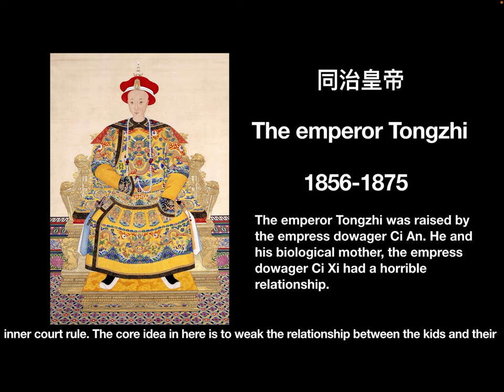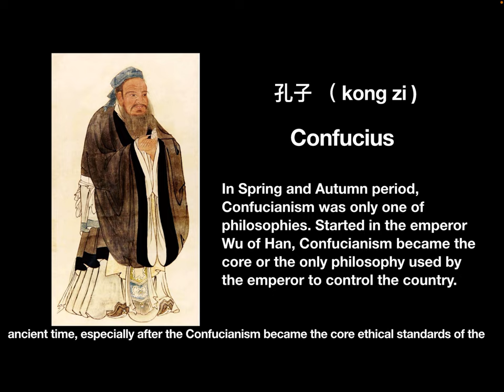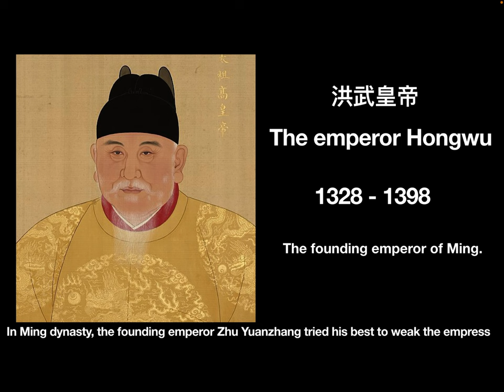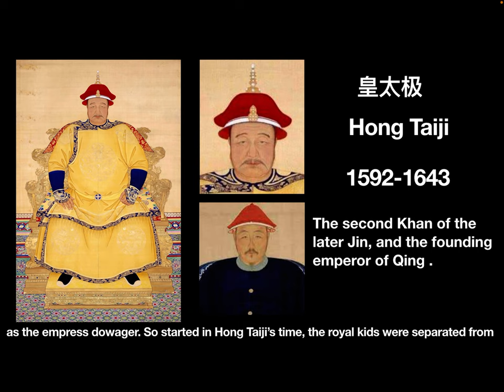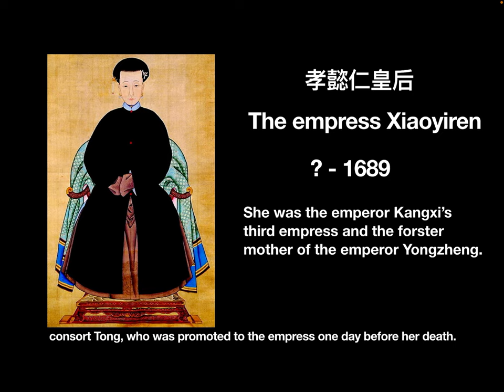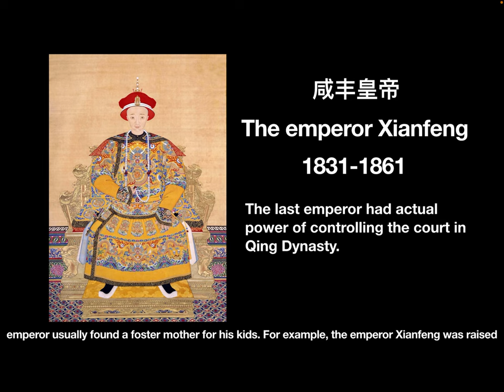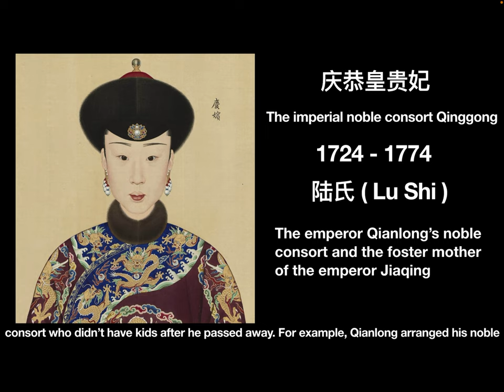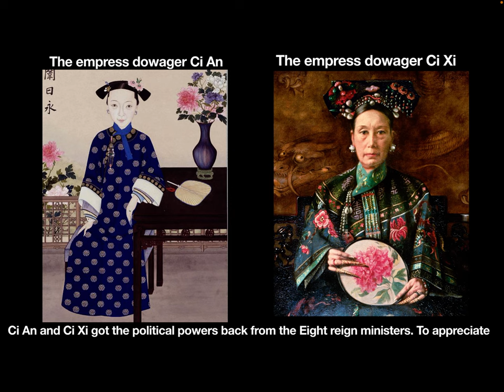Why there were so many adopted kids in imperial palace? The unique adoption rule in Qing dynasty.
In this video, let’s see the unique adoption rule in Qing dynasty.